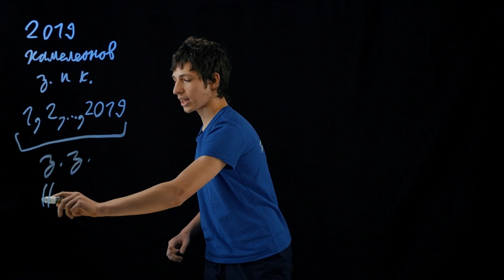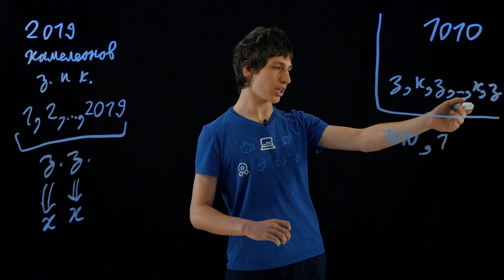Ещё одна задача с регионального этапа!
💪🏻Команда проекта:
Валерий Драгун
Эдуард Дубницкий
Павел Иванов
Николай Казимиров
Егор Кузьмичев
Кирилл Кучин
Алексей Савватеев
Дарья Федорова